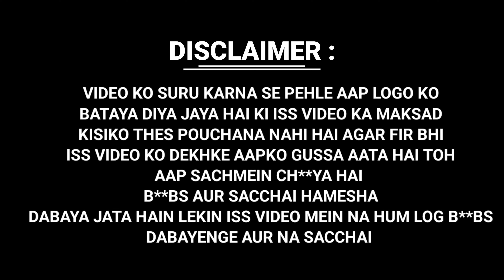Dark Tips Ff Exposed 🤬 | Fake Videos & Fake Tips | Op Bot Gamer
Boobs Aur Sachhai Ko
             Hamesha Dabaya Jata Hai 🤬
Par Sach Kabhi Chupta Nhi
Aur Log Kabhi Badalta Nhi. 😓
            Ae Video Aapko Sikh Dega
Nki Aapko Gussa. Woh Toh Pata Nhi
Par Haa Maine Sirf Sach Ko Samne Rakha
Hain. Bki Aap Judge Karo 👍👍👍

                           Aur Jitna Ho Sakee Video Ko Share Karo 👍✅